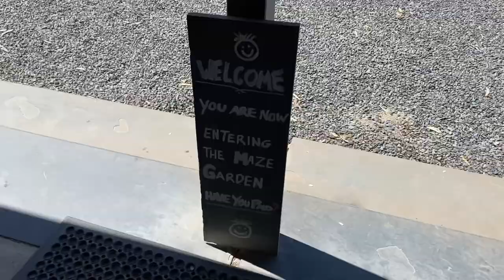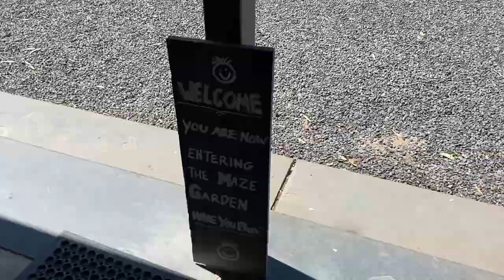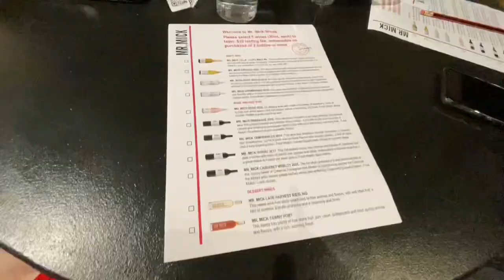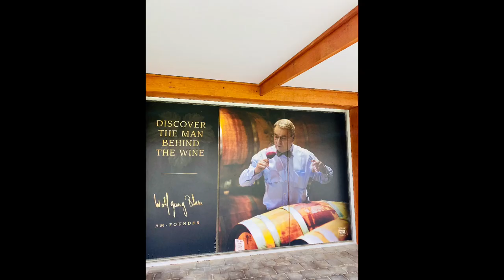CLARE VALLEY |MINTARO MAZE| OLIVE BUS| WINE TASTING 🍷 |RUBY WONDERS 💛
We stay at

*Clare Valley Motel
*very affordable plus you can chill at the pool while having a barbecue.

74A Main North rd, Clare Valley

*Mintaro Maze

Nice place to relax. Recommended for families! Kids will have fun.

Jacka Rd., Mintaro Sa

*Olive Bus Clare

Lovely atmosphere.

Open for light snacks, pizza’s and soup.

216 Spring Farm rd. , Spring farm SA

*Mr. Mick Cellar Door & Kitchen

Wine tasting,lunch and dinner

7 Dominic Street, Clare Valley SA

*Sevenhill Cellar

111C College rd, Clare Valley